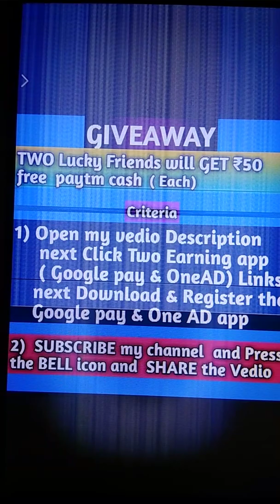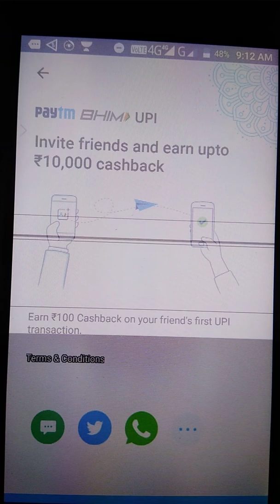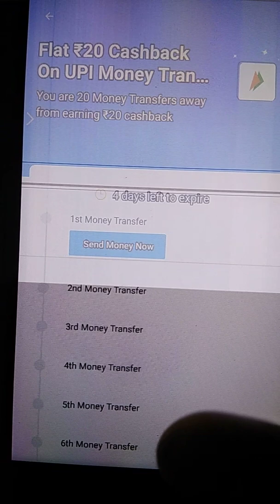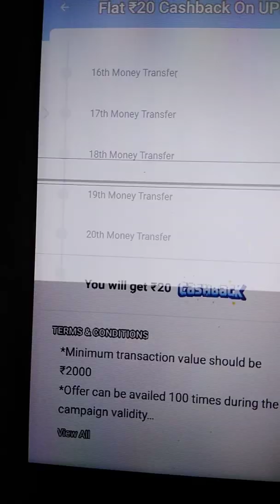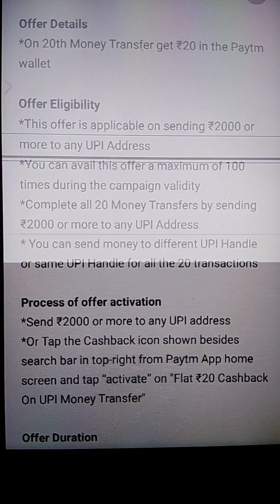Latest paytm offers Anup tech.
Hi this is Anup tech. Latest video upload YouTube channel

My tags Anup tech. # Latest paytm offers